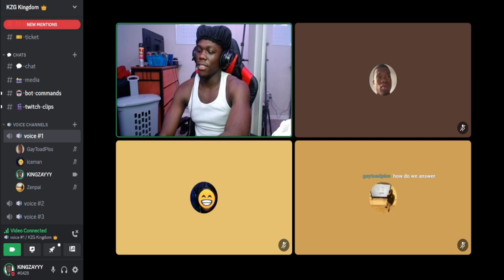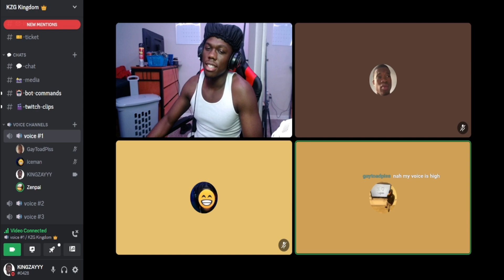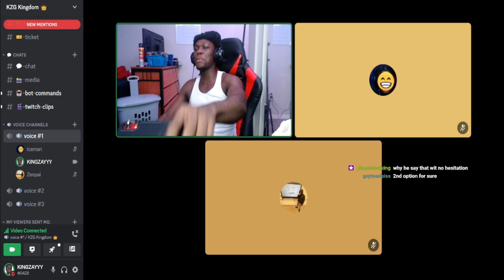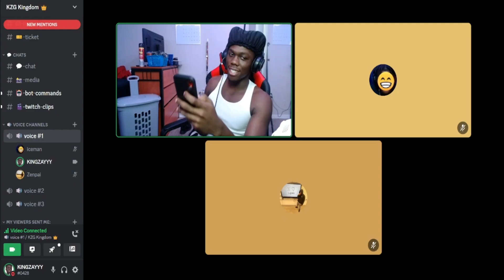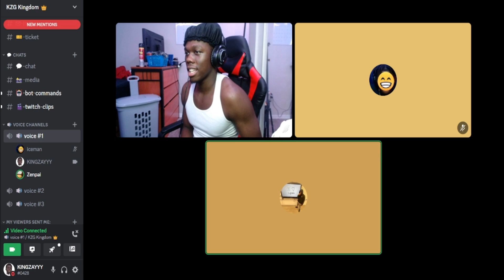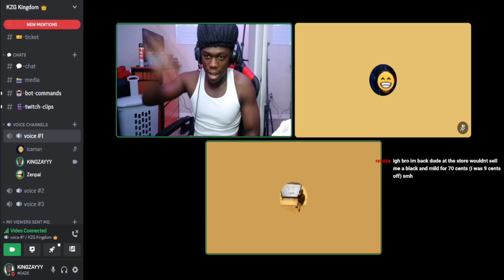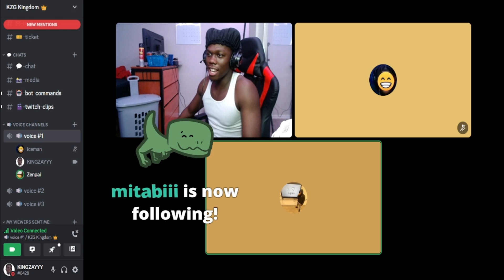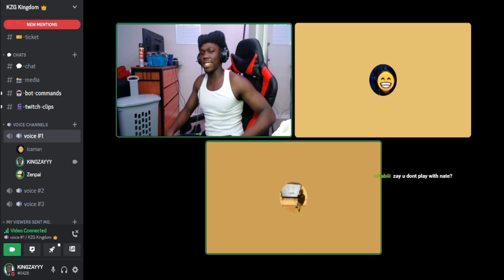My Viewers Answer Ridiculous Would You Rathers